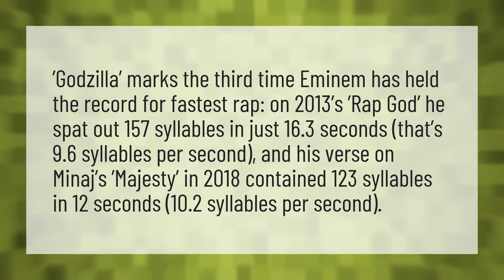Who has the fastest rap verse ever?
Godzilla Eminem • Who has the fastest rap verse ever?